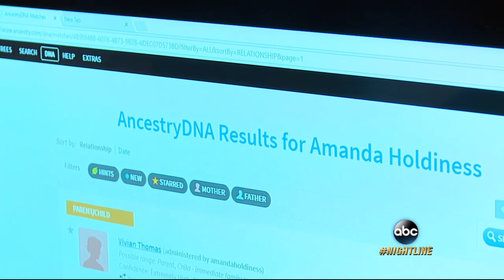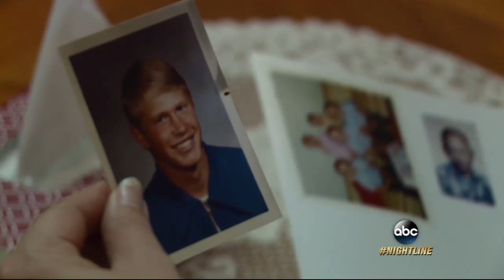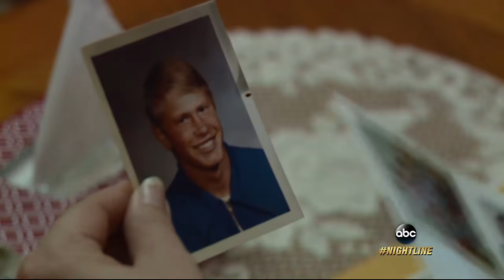Mississippi woman's emotional reunion with biological father after 32 years: Part 2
After two devastating false leads, Amanda Holdiness finally connected with her father for the first time in her life.